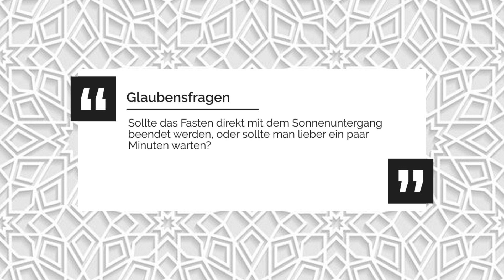Sollte das Fasten direkt mit dem Sonnenuntergang beendet werden? | FOLGE 15 | GLAUBENSFRAGEN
"Ramadhan 2023 Tag 5 | 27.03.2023
MTA Germany präsentiert exklusives Ramadhan Programm.
In diesem Programm beantworten wir Ihnen täglich um 15 Uhr Fragen zur Praktizierung der islamischen Lehre.
Diesmal behandelt Murabbi  Sahib die Frage: Wie pflegte der Heilige Prophet (saw) das Fasten zu beenden?

Kostenlose und kompetente 24/7 Islam Info-Hotlines:

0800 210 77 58 (deutsch)
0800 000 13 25 (türkisch)